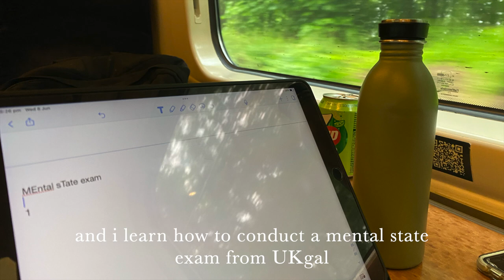i travel 21 hours to catch the sunset at arthur's seat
first vlog of my UK trip with my forever bestie

song: quando quando quando- tony renis